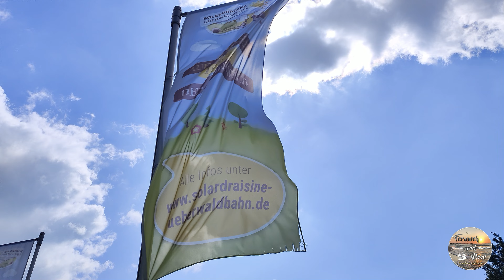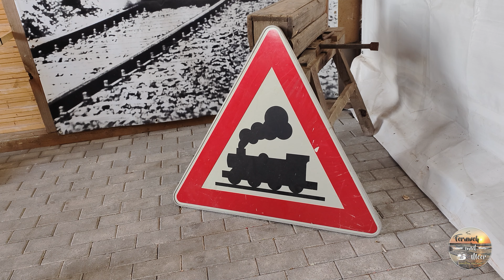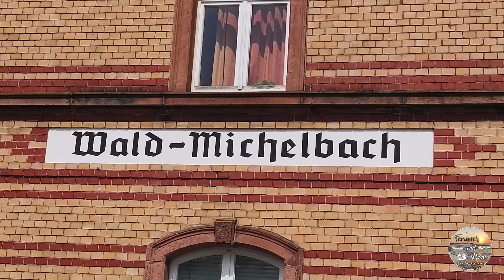Fahrt mit der Solardraisine im Odenwald auf der stillgelegten Überwaldbahn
Im Juli 2023 habe ich bei einem Ausflug in den Odenwald die Solardraisine von Wald-Michelbach nach Mörlenbach getestet. War wirklich ganz nice, hat echt Spaß gemacht!
Wer von Euch auch Lust bekommen hat, anbei der Link zu der Internetseite des Betreibers und zu dem Einweisungsvideo, welches man sich vor der Fahrt anschauen soll.